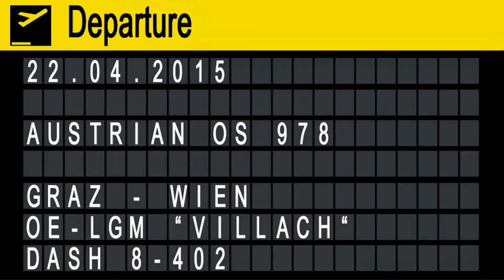Austrian OS978 Dash 8 takeoff Flughafen Graz | OE-LGM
Flughafen Graz - Flughafen Wien

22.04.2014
Departure: 18.35
Arrival: 19.15

DeHavilland Canada Dash-8-402
OE-LGM "Villach" ex C-GEII
MSN: 4319
First flight: unknown
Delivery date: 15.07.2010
Seats: 76
Engines: 2 Pratt & Whitney PW 150A
Length: 32,83m
Wingspan: 28,42m
Height: 8,34m
Max. takeoff weight: 28,99t
Max. cruising altitude: 7600m
Max. cruising Speed: 665km/h
Range: 1630km